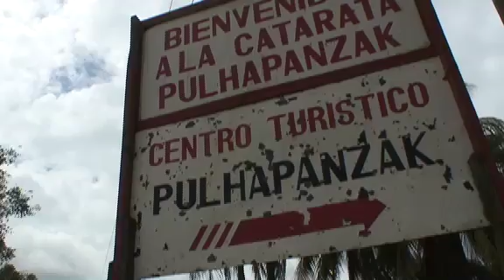'Out There Guy'-Tropical Waterfall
Ryan Van Duzer explores the mighty Pulapanzak waterfall in the jungles of Honduras.  He follows local guide Alex on a tour to a hidden cave, and the adventure is finished off with some cliff jumping into a raging river.